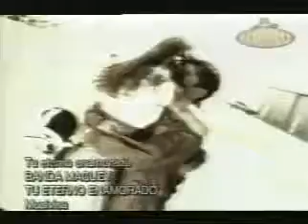TU ETERNO ENAMORADO BANDA MAGUEY